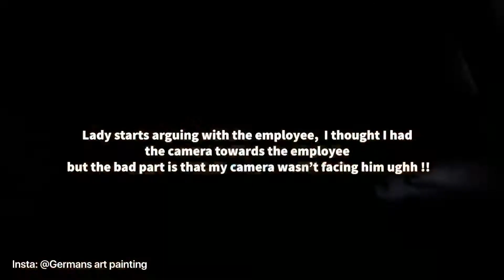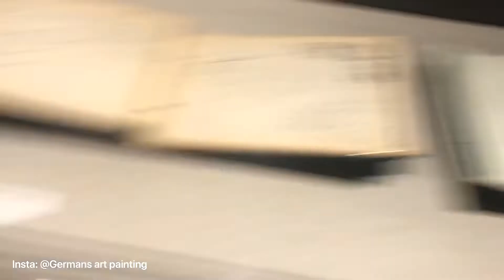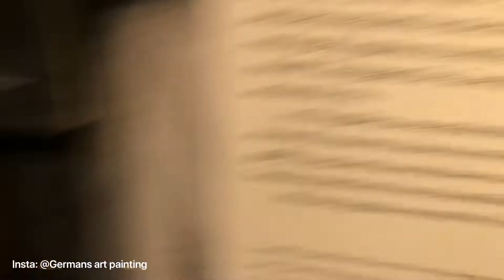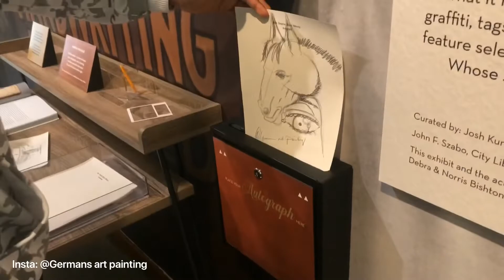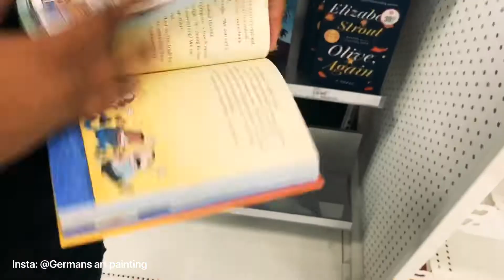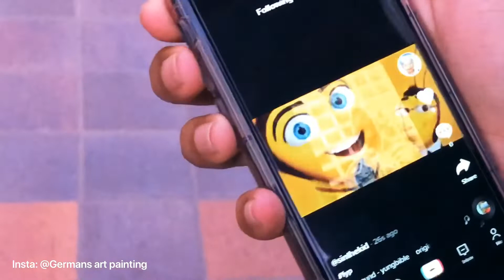Downtown Los Angeles (German’s vlog #2)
Downtown Los Angeles vlog ! A vlog of today’s video we all went to have fun and stuff like that. Thanx!